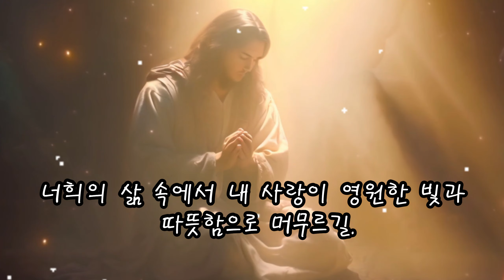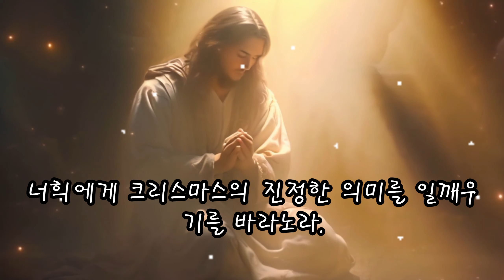3분 기도 명상 ㅣ겨울밤 예수님 말씀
3분 기도 명상 ㅣ 겨울밤 예수님 말씀

이 특별한 3분 기도명상은 추운 겨울밤 따뜻함과 평화를 마음속 깊이 느끼며 영적 안식을 찾는 데 도움을 줍니다.
잠들기 전 짧은 3분 기도명상을 통해 깊은 평안과 위안을 제공하며,
기쁨과 사랑을 마음 깊이 느껴보세요.

고품격 듣기 좋은 목소리 성경말씀
편안한 성경듣기
찾기쉬운 성경, 잠자며 듣는 성경